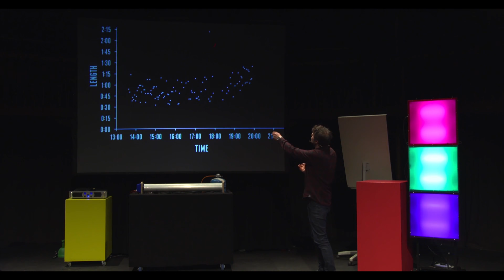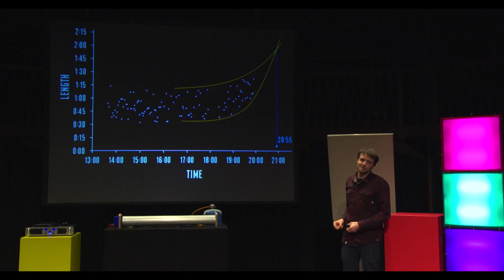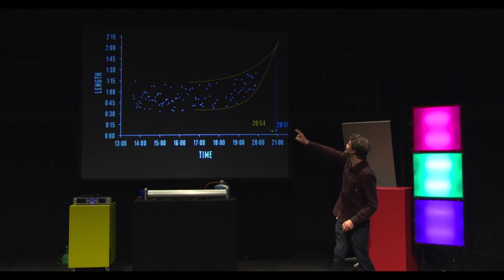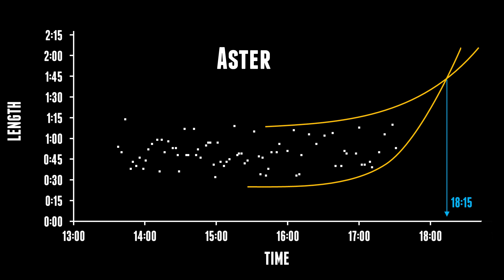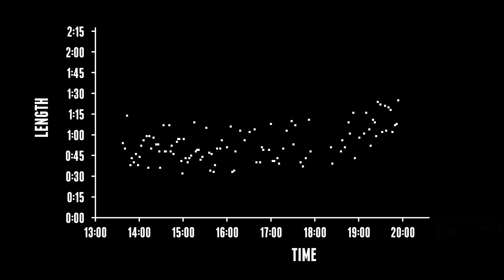I predicted the exact time of my daughter's birth using science and data - from Just For Graphs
I analysed the data from my wife's contractions prior to the birth of our daughter and tried to guess when she would be born.